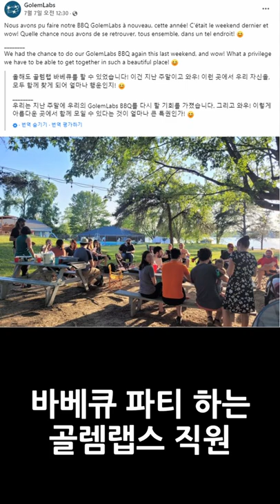꿈의 직장 골렘랩스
source - golemlabs facebook